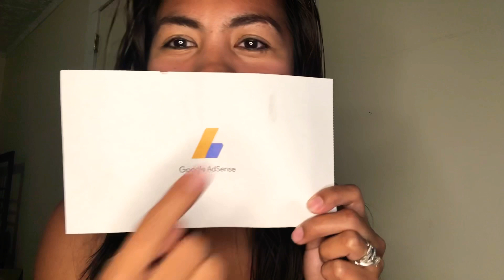GOOGLE ADSENSE PIN ARRIVED WITHIN TWO WEEKS AFTER APPLYING FOR MONETIZATION || BAKIT MADALI LANG?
I’m excited to share with you guys that my Google Adsense Pin is finally here.